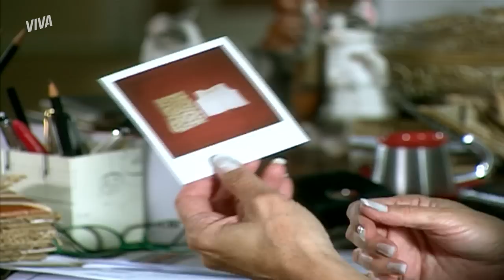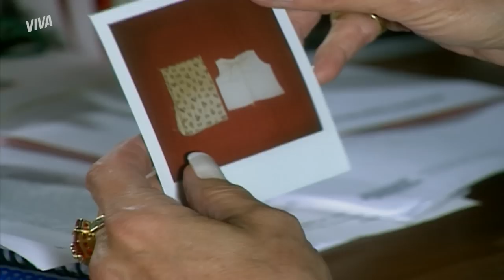DO CARMO FICA NERVOSA COM CONTATO DE NAZARÉ E DIRCEU DESCONFIA! | SENHORA DO DESTINO | MELHOR DO DIA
Nazaré segue rondando Maria do Carmo e apresentando provas sobre o paradeiro de Lindalva 😰 Abalada com mais um contato da sequestradora, Do Carmo se deixa levar pela emoção e Dirceu estranha o comportamento da amada 🤭